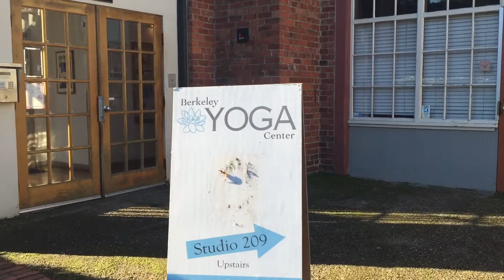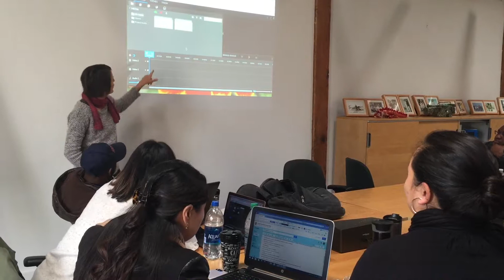A Day in the Life of Program Managers: justB Workshop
Welcome to a Day in the Life of Program Managers! Join Catherine Freeland, MPH, and Rhea Racho, MPAff for a day in their work life and the justB workshop.

"justB: Real People Sharing Real Stories of Hepatitis B" is collaboration between the Hepatitis B Foundation, Story Center, and Association of Asian Pacific Health Organizations (AAPCHO) to share the stories of people affected by hepatitis B. The episode highlights the workshop and process our storytellers go through to develop their impactful stories.